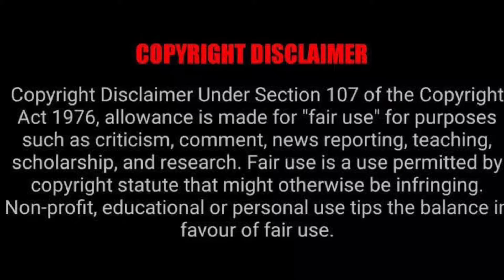Kamali From Nadukkaveri Tamil Movie Review 2021 Chasing a Dream for Love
Kamali from nadukkaveri movie review 2021 tamil movie

Kamali from nadukkaverif full movie 2021 story explained in tamil

kamali from nadukkaveri tamil review enjoy the full movie review on TakkarTv your one stop entertainment channel